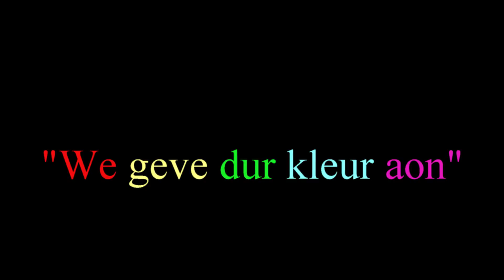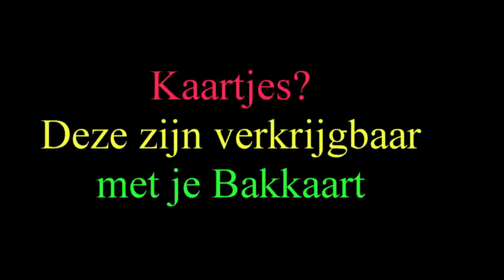promo bakzitting 2017